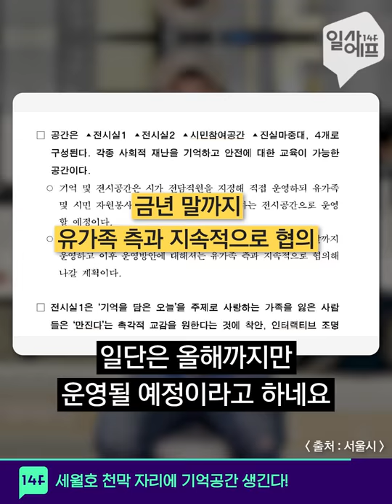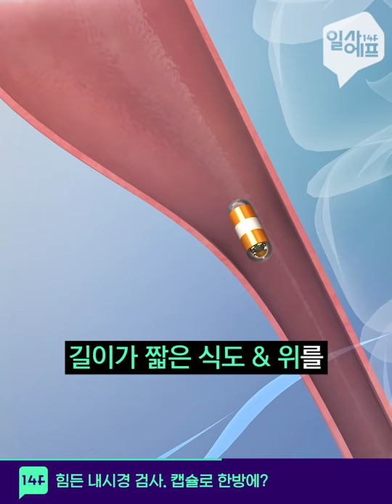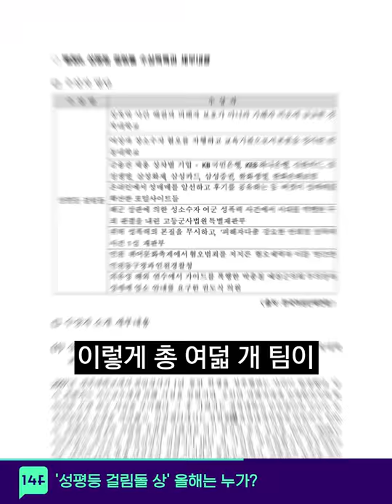세월호 천막 대신 재탄생할 기억안전공간 / 14F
광화문에 자리 잡고 있던 세월호 천막이 유가족 측에서 자진 철거 의사를 밝혀서 오늘 철거됐습니다. 4년 8개월 동안 분향소, 서명 운동 등 참사를 추모하고 진상 규명에 목소리를 내오던 곳이었죠. 이곳은 새롭게 기억.안전 전시공간으로 재탄생해 4월 12일에 공개된다고 하는데요. 안전한 사회를 다짐하는 전시로 채워질 거라고 합니다. 5주기를 앞두고 어떤 전시 공간이 생길지 알려드릴게요.